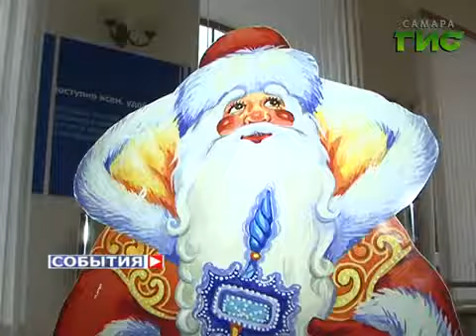Новогодняя акция от Почты России в Самаре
Несмотря на то, что до календарной зимы остаётся чуть меньше двух недель, Самарский почтампт уже перешёл на новогоднее расписание работы. В день рождения любимого детского волшебника - Деда Мороза - там начали принимать письма: с просьбами о подарках.